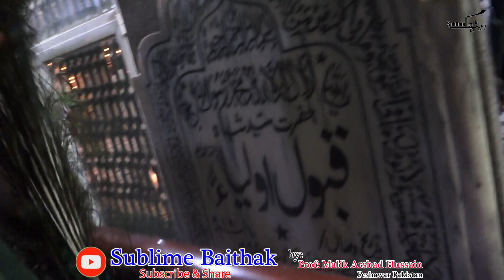URS SHAH QABOOL OLYA - 2024